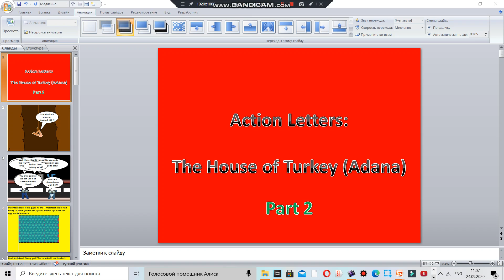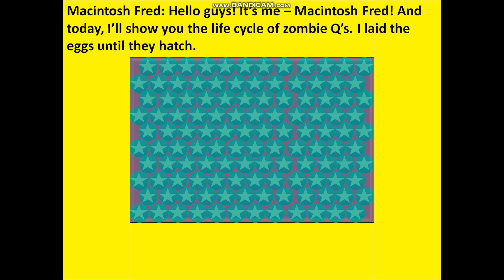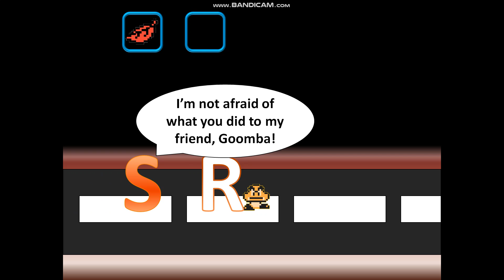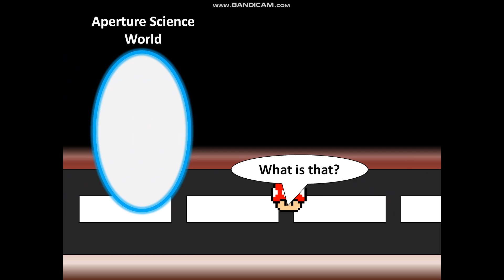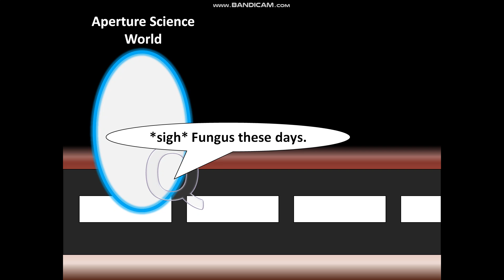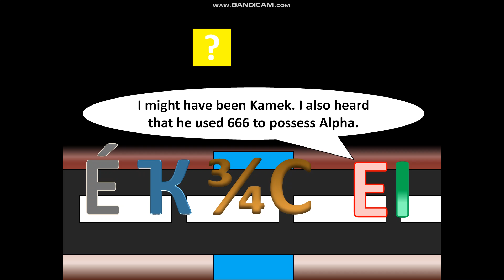Action Letters - The House of Turkey (Adana) Part 2 (Premiere!)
Credit to literally almost every song in this video, since I'm only putting them in to not bore people.